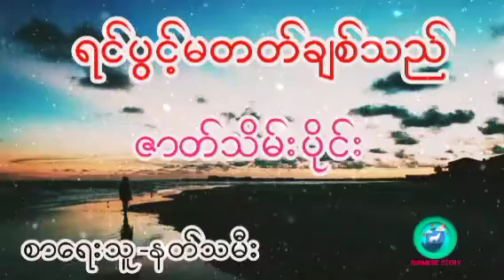ရင်ပွင့်မတတ်ချစ်သည် ဇာတ်သိမ်းပိုင်း စာရေးသူ-နတ်သမီး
Burmese Story Audiobook Channel မှ မြန်မာဝတ္တုကောင်းများကို နေ့စဥ် တင်ဆက်ပေးနေတာကြောင့်